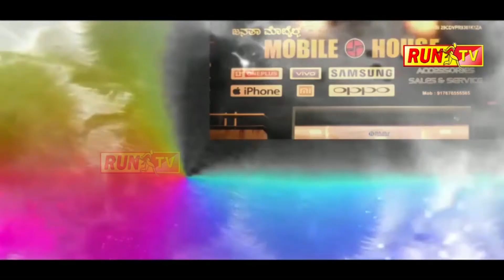ಇರಾಕ್ ಆಸ್ಪತ್ರೆಯಲ್ಲಿ ಅಗ್ನಿ ಅವಘಡ, 54 ಮಂದಿ ಸಾವು:FIRE ACCIDENT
ಇರಾಕ್ ಆಸ್ಪತ್ರೆಯಲ್ಲಿ ಅಗ್ನಿ ಅವಘಡ, 54 ಮಂದಿ ಸಾವು